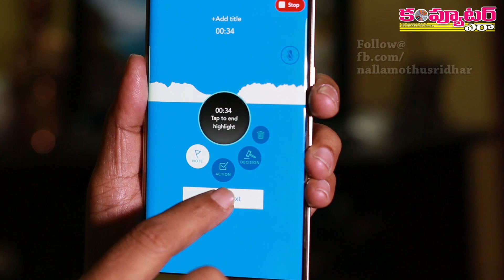How to Capture Audio Notes in Meetings with an Android app?